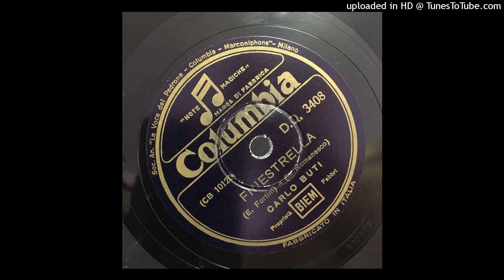Finestrella - Carlo Buti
disco proveniente dalla collezione di Angelo Vacondio